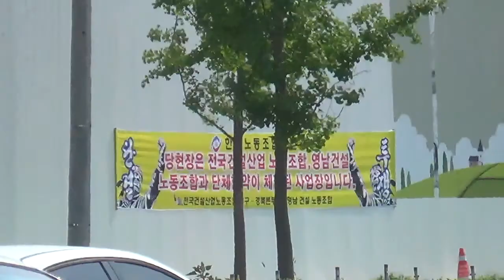[한국유통신문.com] 한국노총 구미시 아파트공사 현장 집회 현장 리뷰(1)-2017년 6월 16일